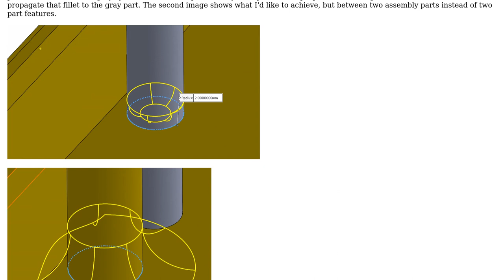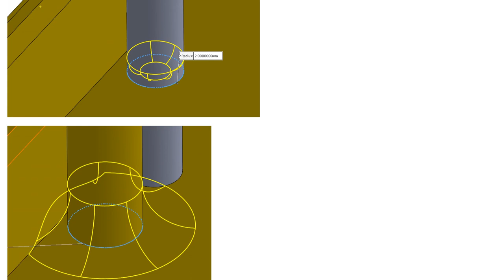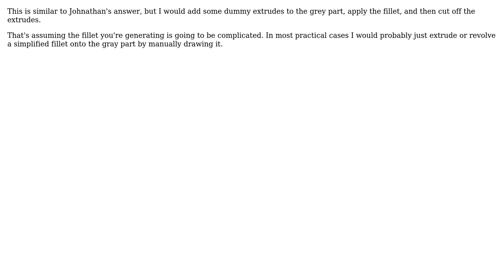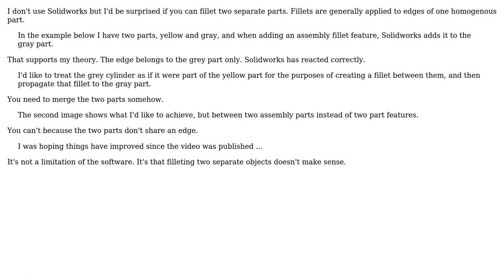Engineering: adding fillet between parts in an assembly (3 Solutions!!)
Engineering: adding fillet between parts in an assembly

With thanks & praise to God, and with thanks to the many people who have made this project possible! | Content (except music & images) licensed under CC BY-SA | Music | Images & others | With thanks to user waspinator user Transistor user Jonathan R Swift user Drew and the Stack Exchange Network Trademarks are property of their respective owners. You are responsible for your own actions.